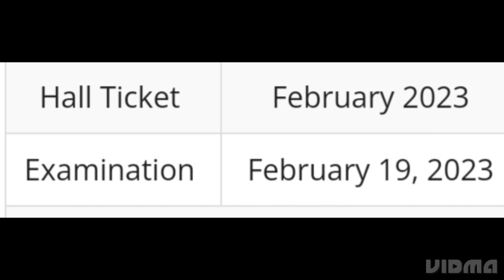KMAT ADMIT CARD 2023 RELEASED DATE, HOW TO DOWNLOAD,LATEST NEWS KMAT EXAM DATE OUT